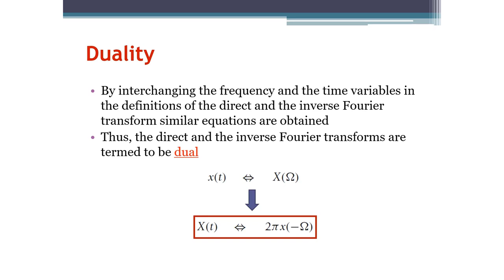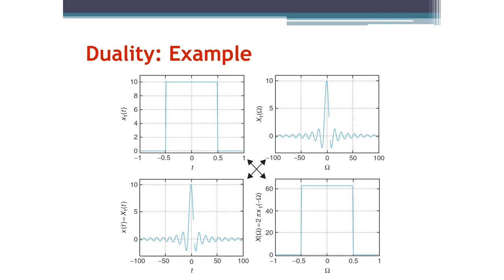Signals and Systems: Fourier Transform Duality Property (Arabic Narration)